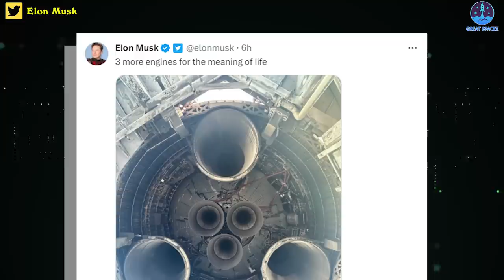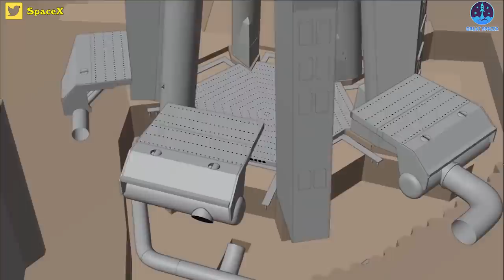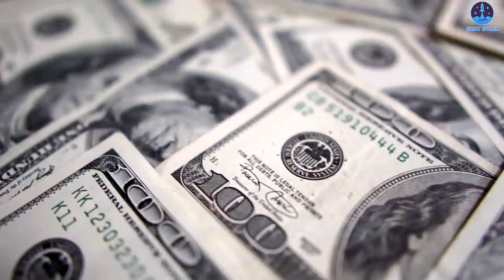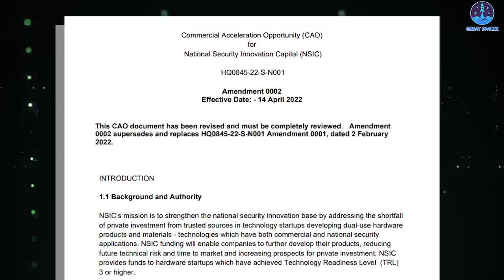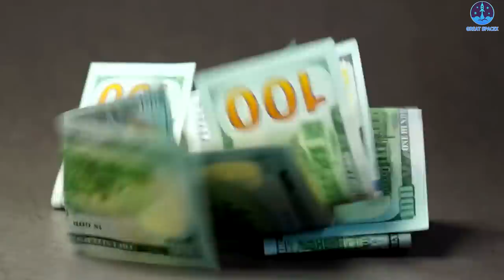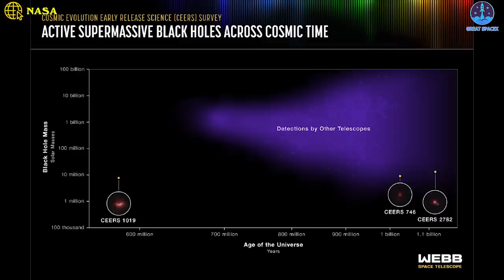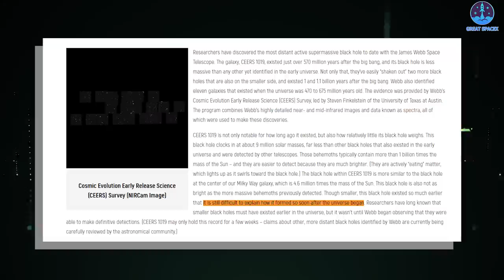Elon Musk's Starship update, Water-Cooled Steel Plate READY, New Megabay progress and more!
This is "3 more engines for the meaning of life"
SpaceX's CEO Elon Musk has just shared an incredible photo from a special perspective, which shows all 6 powerful Raptor engines installed on the next-generation Starship rocket.
When Starship separates from Super Heavy, the spacecraft will be able to make an independent flight and can even land vertically on the surface of the planet, whether on Earth or another celestial body, such as the Moon.
While the precise serial number for this Starship prototype remains unconfirmed, notable design modifications are evident compared to its previous iteration.
It's so much cleaner under there than it was on earlier ships, notably lacking the presence of internal bracing, among other improvements.
The future is about to get even bigger as Elon Musk previously promised that the next Starships – or at least certain Starship variants – are being upgraded with 50% more Raptor engines and stretched propellant tanks.
In that situation, at stage separation, close to the vacuum, a stretched Starship with three sea-level-optimized Raptors (RCs) and six vacuum-optimized Raptors (RVacs) should produce at least 2000 tons of thrust – and possibly more than 2250 tons depending on engine performance. At that upper level of thrust, Starship – an upper stage – would be almost as powerful as the first stage of Falcon Heavy, the most powerful operational rocket in the world.